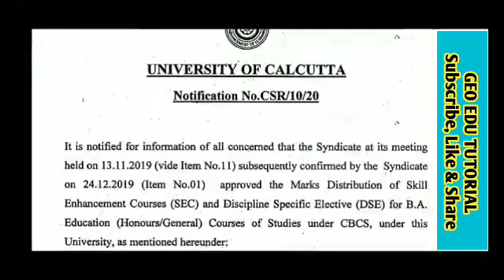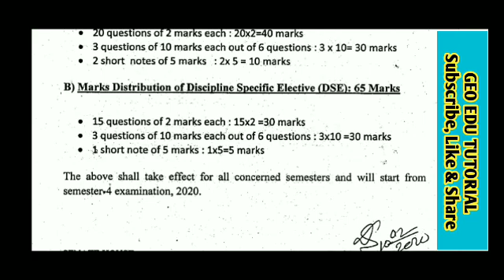Untitled 3 640x360 0 94Mbps 2021 05 20 20 30 17